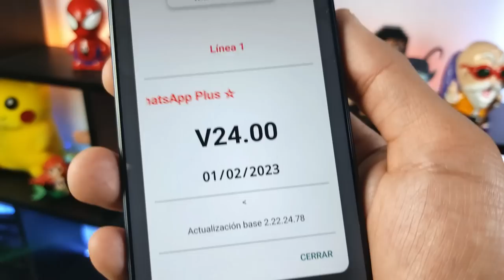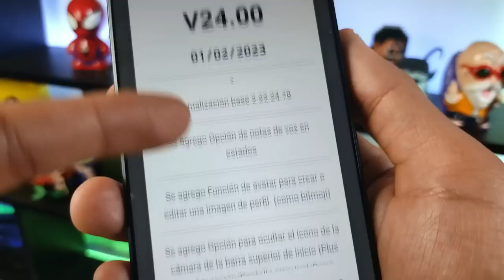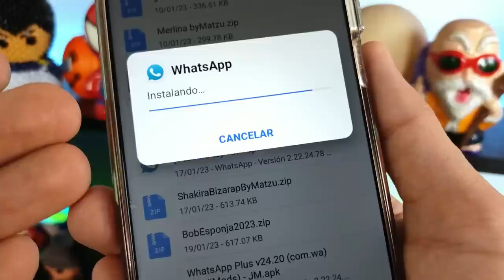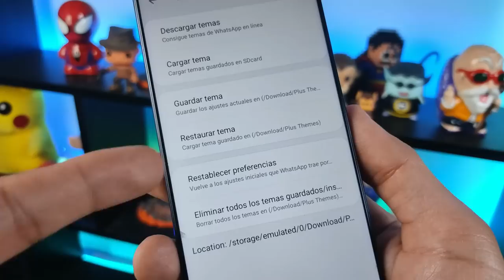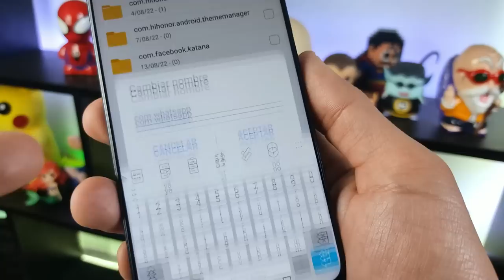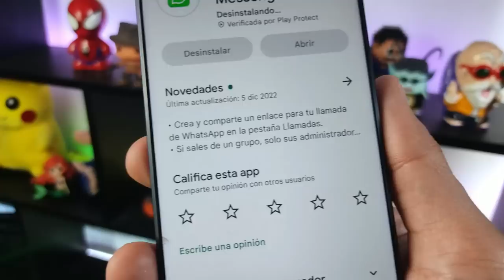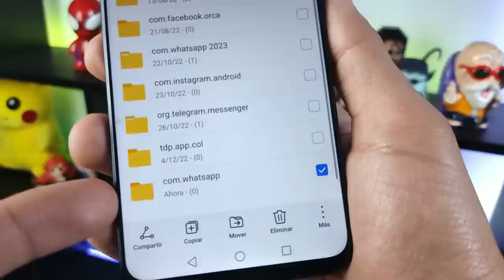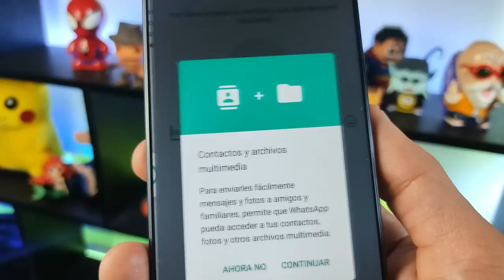NUEVO WHATSAPP PLUS Ultima Versión | Whatsapp Plus Extremo | Ultimo Whatsapp Plus 2023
NUEVO WHATSAPP PLUS ultima versión | Whatsapp Plus FULL | Ultimo Whatsapp Plus 2022 FEBRERO 2023